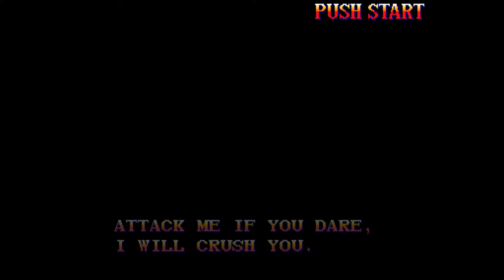Super Street Fighter ll. Ken Playthrough